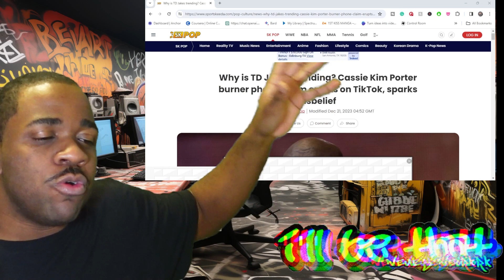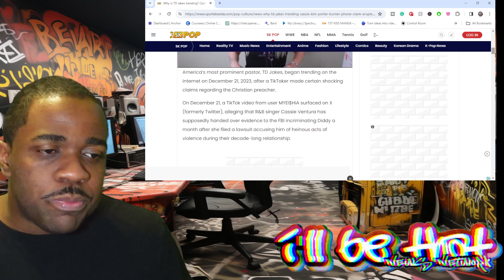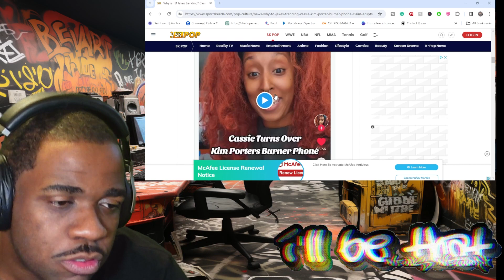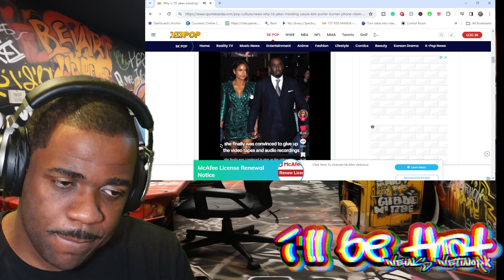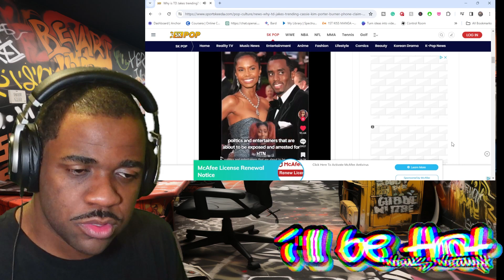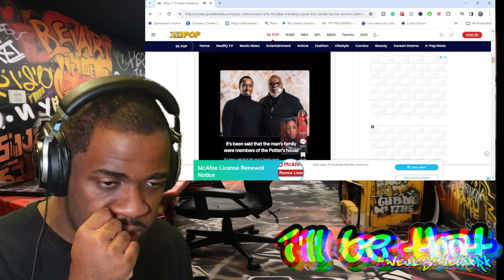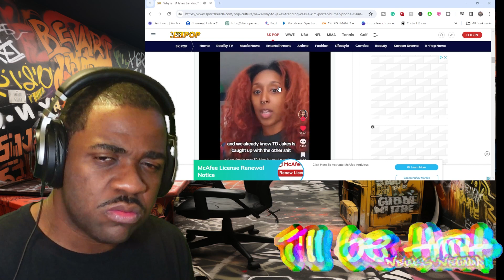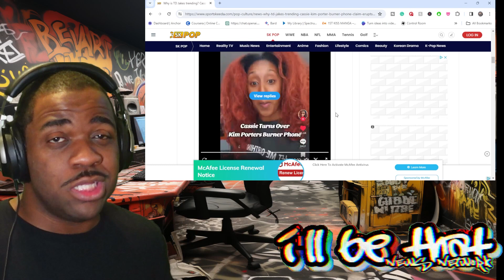TD Jakes A Power Bottom??, P Diddy, and Cassie Case Gets Weird - The FBI Gossip?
🔒 Uncover the hidden tales that have rocked the worlds of TD Jakes, P Diddy, and Cassie. She apparently gave the FBI Kim Porter Burner Phone? Is this a shocking revelation or another attempt to knock a black man down 🤫 Join us in decoding the whispers circulating in FBI corridors? Is it scandal or just sensational gossip? Let's sift through the rumors and get to the heart of the matter, responsibly. 🕵️‍♀️ Don't miss the latest buzz – separating fact from fiction! TDJakes PDiddy Cassie FBIRevelations GossipUnveiled"

It really helps the channel grow, and since we're a baby brand spanking new channel, we need all the help we can get. If you wanna earn the 📌 Pin Of Fame 🎓...  or 📌 Pin Of Shame 🤡 ... make it a good one!

Also check us out on other social media sources if you'd like via our Link Tree ➡️

We live stream on multiple platforms on Thursdays at 7:30pm EST, AND release pre recorded content including breaking news daily on YouTube, so we TOTALLY make it worth your while to CLICK THAT BELL 🔔 to turn on notifications so you don't miss a thang!

Have any qualms or questions? News  segments you wanna see us cover?

Cheers y'all! 🍻